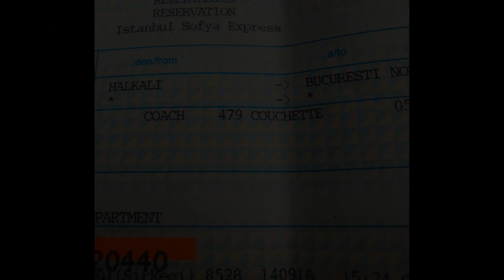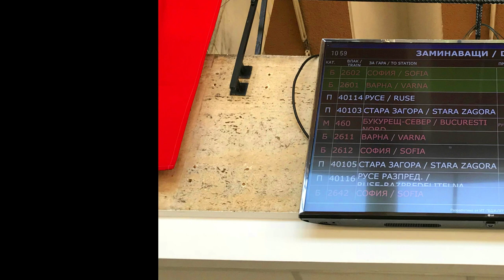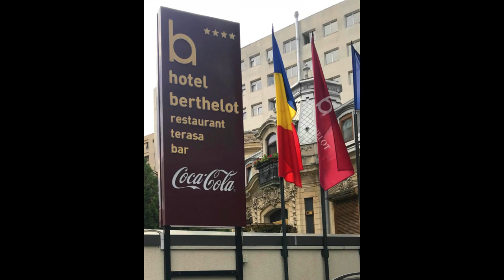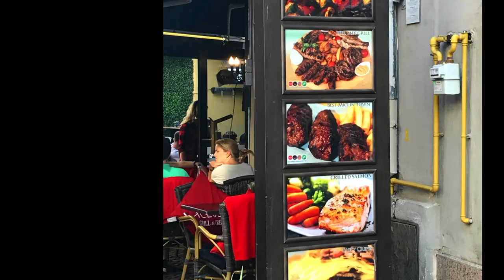Bucuresti-Romania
some picture during my visit to Bucharest the Capital of Romania.